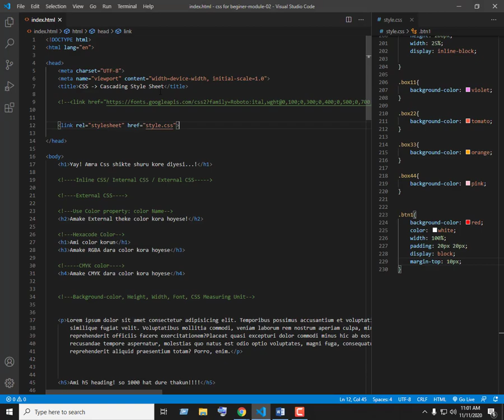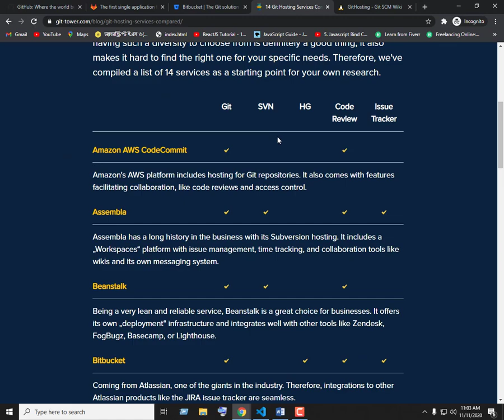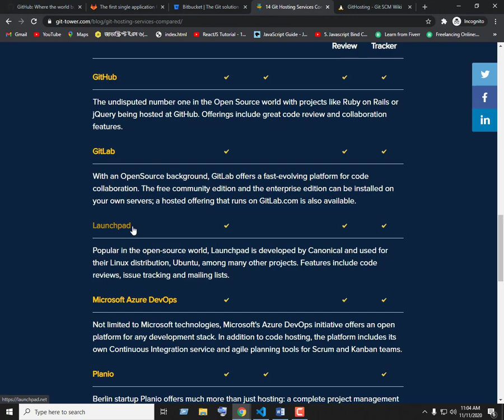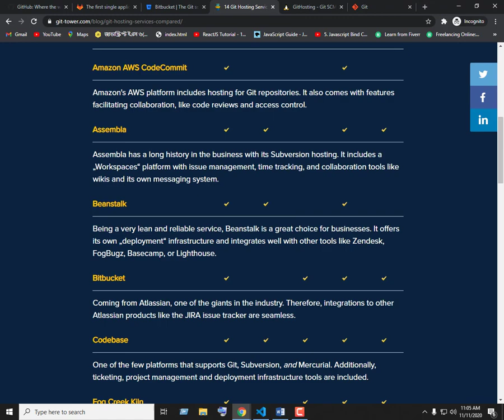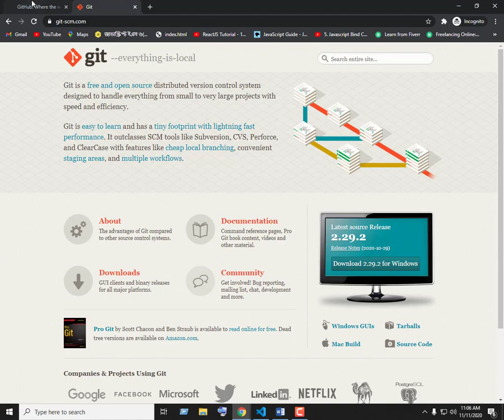01 What is Git and Github | Shakil Ahmed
Hello Everyone..
In this video you will learn about What is Git and Github? I hope you will like my effort to help you.

Md. Shakil Ahmed
BSc in CSE(Student)-GUB
If you need any freelance services, let us know. We can help you.